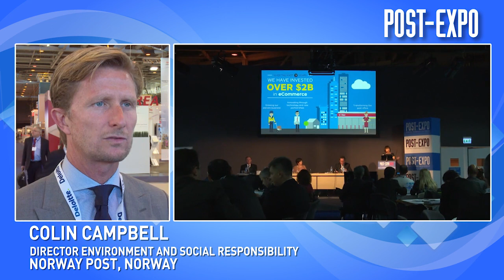Post Expo 2015 Show Review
POST-EXPO 2015 saw record numbers of international visitors pass through the doors of the Porte de Versailles in Paris this week. The event, which was held from September 29 to October 1, attracted more than 3,600 attendees who witnessed many product launches, high-level conference sessions, and live demonstrations of the latest solutions on the market.